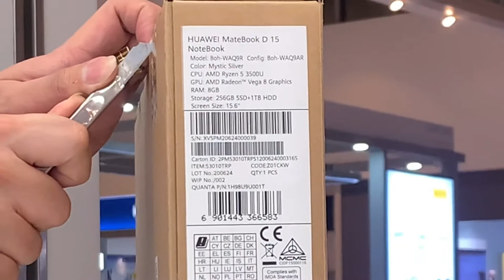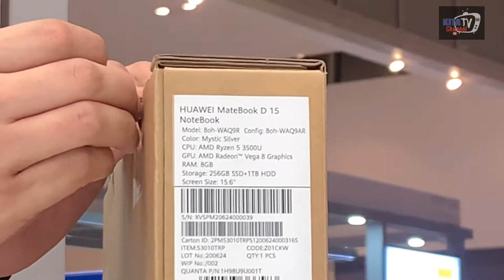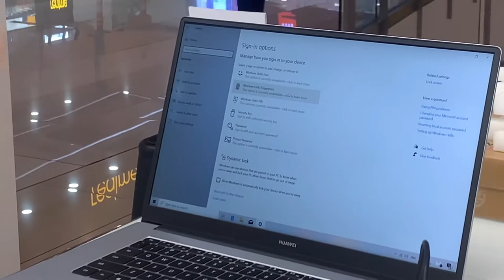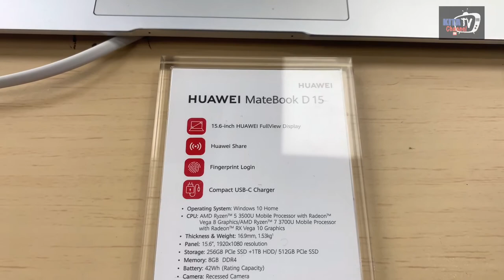Unboxing huawei matebook D15